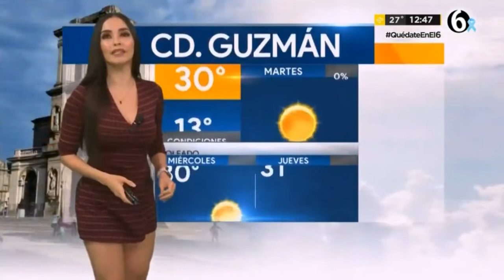Emily quiñones 2020 04 07